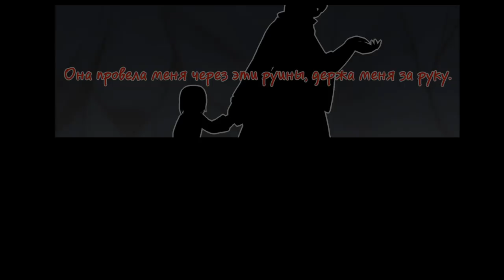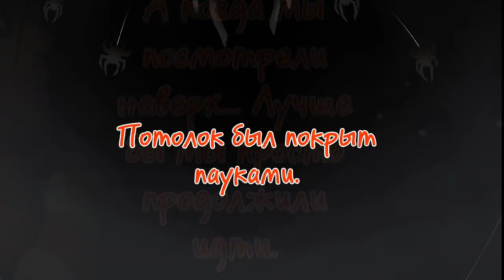Monofell [Undertale] Озвучено проектом [Шаурма studios]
Ну что ж будем возвращатся в форму